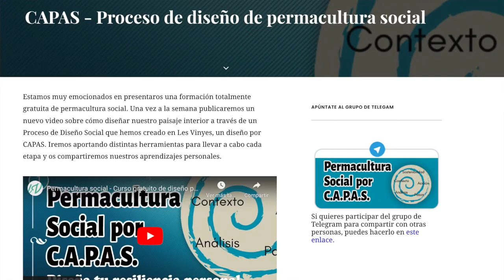Fase 0 de CAPAS - Definir el sueño y la meta holística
En este video presentamos la página (dentro de nuestra web) y el grupo de telegram para poder seguir el proceso de diseño y también compartimos la estructura del curso.
Empezamos el proceso de diseño con una previa a las fases del CAPAS (contexto, análisis, próximos pasos, acción y sostenibilidad), una fase inicial imprescindible para poder empezar a diseñar nuestro día a día o los pasos que queremos seguir para acercarnos a lo que queremos: saber qué es lo que queremos! En este video hablamos del sueño o la meta holística, aquello que nos mueve a seguir caminando hacia el futuro que queremos.

00:00 Introducción
00:20 Cómo seguir el curso
02:08 La fase 0: El Sueño
05:02 Visualizando el sueño
09:37 Recoger el proceso
12:28 PDF ejercicios
13:41 Resumen